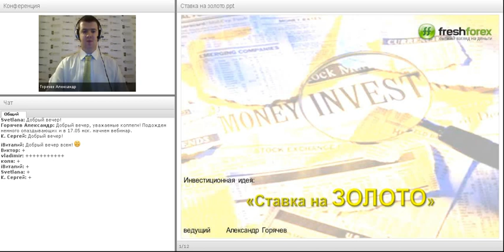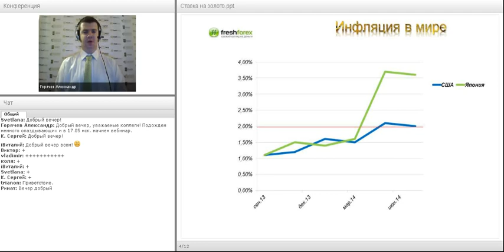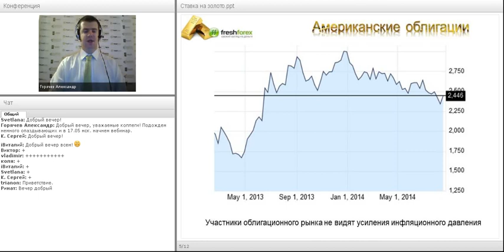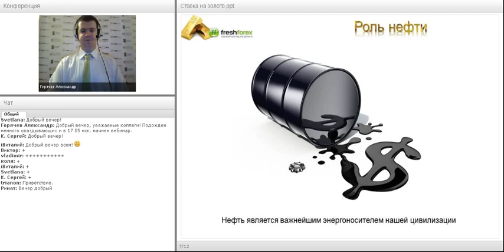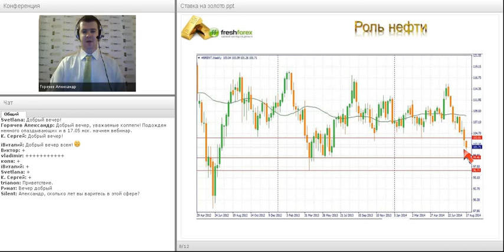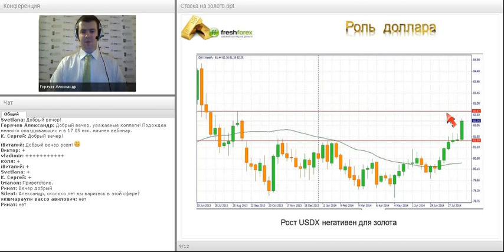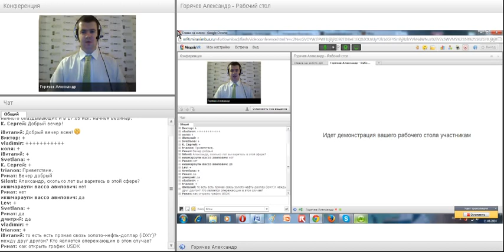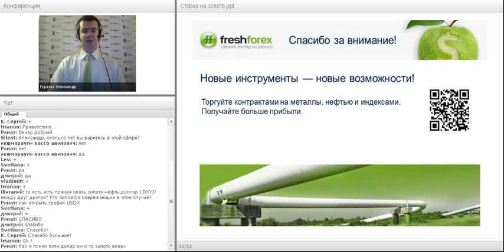Вебинар «Ставка на золото»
Несмотря на усилия ведущих мировых Центральных Банков – инфляция в большинстве экономически развитых стран находится ниже целевого уровня. Больше интересных вебинаров на сайте
Исторически так сложилось, что золото используется как защитный актив от инфляции. Фундаментальные факторы указывают на переоцененность золота. Как на этом можно заработать? Ответы вы узнаете на нашем вебинаре с помощью ведущего вебинара, практикующего трейдера и аналитика компании «FreshForex» Александра Горячева.